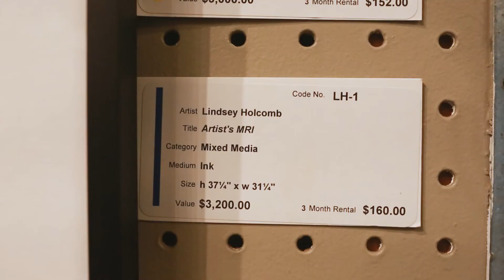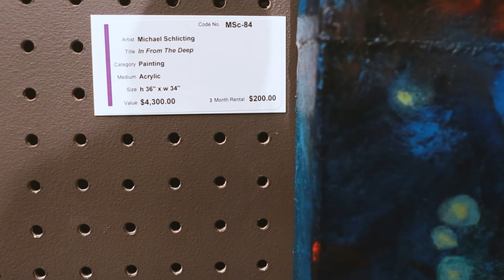Rental Sales Gallery Long Form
If you're looking for an excellent way to help your clients find art that is personal, attainable and authentic, you need to visit the Portland Art Museum's Rental Sales Gallery. Watch as our amazing host shares everything you need to know!